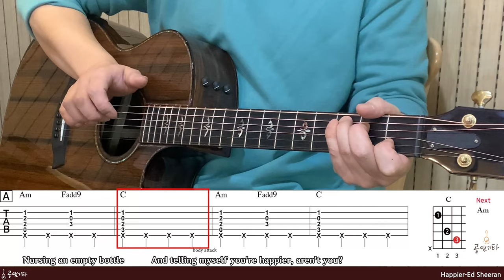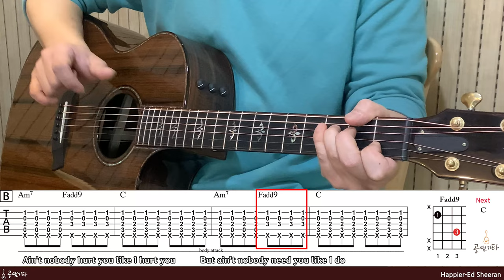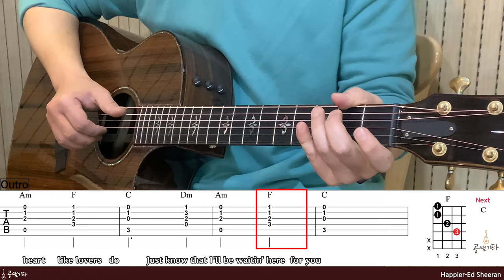'Happier-Ed Sheeran' Tutorial[강의 l Acoustic Guitar Cover l 통기타 레슨]